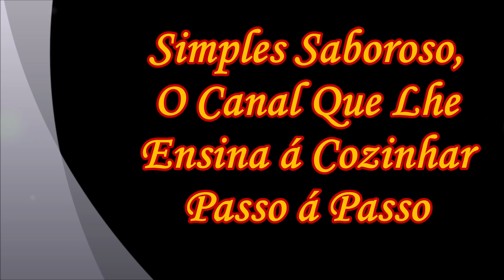Massa de Panqueca Simples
Olá Pessoal, No video de hoje nós vamos preparar Uma Massa de panqueca mais economica do mundo.

Ingredientes da Receita :

2 Xicaras de farinha de Trigo
2 Ovos
500 ml de Agua
Sal á gosto

Assista o video pelo link :

Nome do ficheiro
Massa de Panqueca Simples.mp4